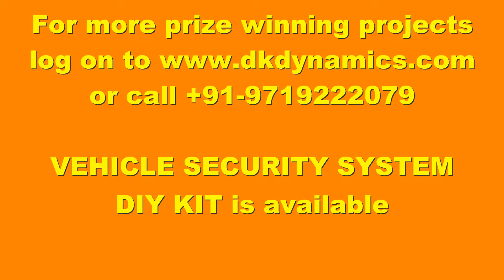VEHICLE SECURITY SYSTEM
This another application of GSM technology .using u r mobile phone stop vehicle ignition from anywhere to stop u r vehicle and recover from that location with the help of police and mobile phone surveillance service , in this way u get u r theft vehicle. here we use simple electronics components , not using any micro controller or programming ...develop by dkdynamics. for more detail log